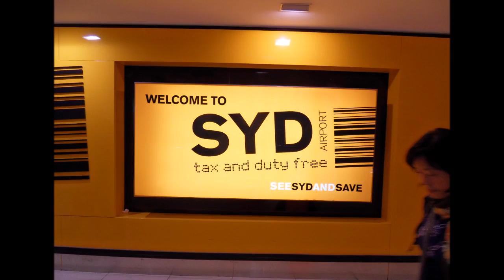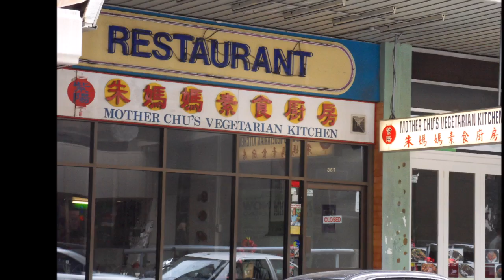Brasileiro na Austrália | Saindo do Brasil #24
Antes de existir o Saindo do Brasil, existiu o Brasileiro na Austrália. Quando eu vivi em Sydney anos atrás fiz uma série de 15 vídeos que alcançaram dezenas de milhares de brasileiros interessados em estudar, trabalhar e viver na Austrália, e foi naquele momento que eu percebi que podia usar o poder da internet e das redes sociais para ajudar milhares de outros brasileiros.

Veja quanto custa um intercâmbio na Austrália com o Idea Intercâmbio

Nesse vlog faço um pequeno resumo de quando fui um estudante de turismo em Sydney.

Diogo Kyrillos
Saindo do Brasil